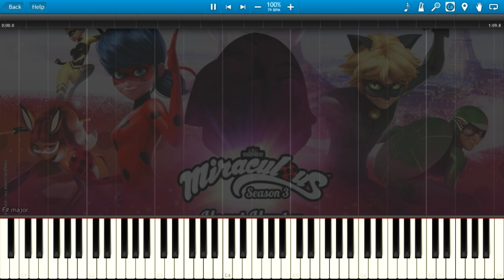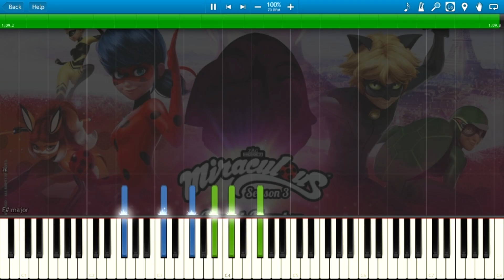Miraculous Ladybug - Frozer/Mayura Ending (Piano Cover) + Sheets & Midi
Miraculous Ladybug - Frozer/Mayura Ending

Arranged:Edriane Maglinte